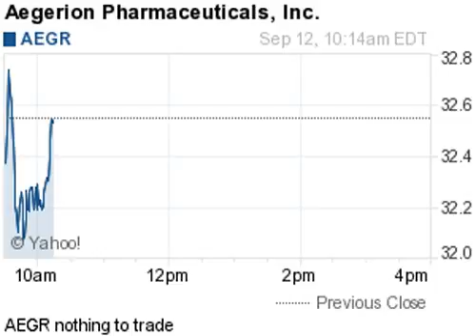140912 nothing to trade 1014ET